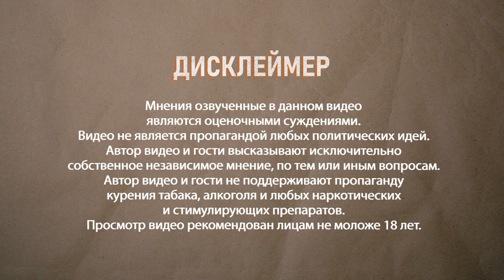Пытки Жанаозена – Пытки Алматы. Галым Агелеуов x Dergachyov Insight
Мы, как общество, не посмотрели в 2013 году, фильм Галыма Агелеуова «Жанаозенский дневник» о Жанаозене 2011 года. Мы не добивались расследования тех событий. Посмотрите теперь, насколько сценарий Жанаозеня совпадает со сценарием Алматы, насколько события были повторены с пугающей точностью, включая детали. Провокации силовиков, разрешение на расстрел от власти, затем пытки и запугивания всех, кто попал под руку. Расстрел протестующих. Детдомовцы, случайные прохожие, получившие пулю, захватываются полицией. Пытки становятся инструментом выполнения поручения в сжатые сроки, найти заявленное количество виновных любой ценой. В Жанаозене если родственники отказывались признавать другую причину смерти, не от огнестрела, то тело не выдавали. Жертвы алматинские событий не названы поименно до сих пор. Есть список правозащитницы Бахытжан Торегожиной на сегодняшний день включающий 205 человек. Со стороны прокуратуры, правоохранительных структур идет игнорирование общественных запросов по расследованиям. Неужели и Кантар 2022 мы тоже просто замолчим ?

Тайм код
Галым Агелеуов
00:10 – В этом выпуске
01:25 – Начало
02:08 – Фильм «Жанаозенский дневник»
03:30 – Пытки детдомовцев в Жанаозене
05:02 – Сигналы о праве на расстрел посылались на самый верх
06:40 – В Алматы машина врезалась в людей, также как в Жанаозене врезалась
07:48 – И в Жанаозене и в Алматы были провокаторы, и были снайперы
10:46 – «Мой сын Кубайдуллаев погиб в возрасте 22 лет»
13:53 – Было выпущено 3620 пуль по официальным данным
14:23 – Требовали, чтобы писалась другая причина смерти и место
16:23 - Список погибших, список Бахытжан Торегожиной
17:45 – Список растет, потому что должна быть компенсация, до этого боялись
19:44 – Если самолет с террористами действительно был, то они должны быть на камерах
20:29 – 90% убитых это молодежь, казахи, жители Алматы, области и ближайших городов
22:45 – Тему пыток в общественный дискурс ввела Динара Егеубаева «Что это было»
23:45 – Пытки, это инструмент власти, чтобы быстро достичь обозначенных результатов
25:10 – В алматинских событиях пытаются основных виновных отодвинуть, назначить других
26:23 – Мирных митингующих расстреляли 6-го в 18 40
27:43 – В Жанаозене мы этого требовали, но наш голос не был услышан обществом
29:04 – Все официальные органы, прокуратура, игнорируют запросы правозащитников
29:30 – Мы чувствуем, что нас обманывают
31:08 – Община Джамаат Таблиги – во время обысков подбрасывают оружие
32:25 – Сейчас массовые пытки продолжаются, или нет ?
34:07 – Более 100 человек участвовали в расстрелах в Жанаозене
35:10 – По алматинским событиям вопрос, будут ли их привлекать по статье убийство?
36:17 – Пытки были повсеместны, пытки были во всех городах, чтобы найти «террористов»
36:43 – Пытки, это постоянный метод, для сотрудников полиции
38:10 – Алматинские события самые масштабные по организации силовыми структурами
38:58 – И отпускают из спецприемников всех задержанных в эти дни, на Площадь
40:45 – Убрать полицейских, выпустить задержанных, отдать город
42:20 – По-прежнему кормятся семьи президента Назарбаева, его олигархи, его кошельки
43:50 – Номенклатура должна уступить место нормальным людям
44:29 – У Токаева свои тараканы, он боится, что он публично санкционировал расстрел
44:48 – Они сейчас держат оборону и сдают людей по одному

Галым Агелеуов – историк и правозащитник. Президент общественного фонда Liberty.
Автор расследовательских  фильмов.

Cъемка: Жан Ануби
Монтаж: Артур Туляков